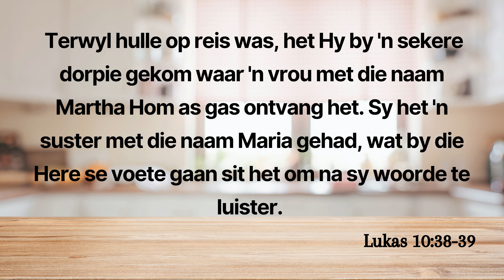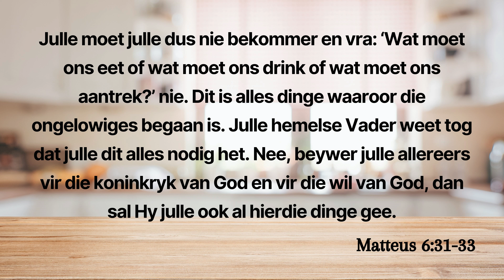WELLINGTON-OOS DIGIDIENS | Waar is jou kombuis? | NJ van As | Lukas 10:38-42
Waar is jou kombuis? Ds. NJ gesels oor die verhaal van Martha, Maria en die besig wees wat ons dikwels weghou van Jesus af.